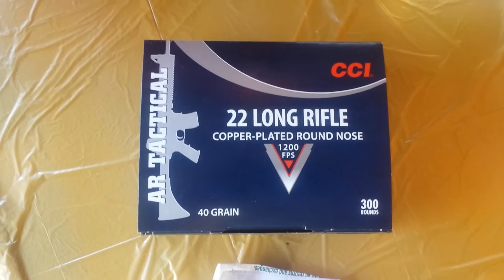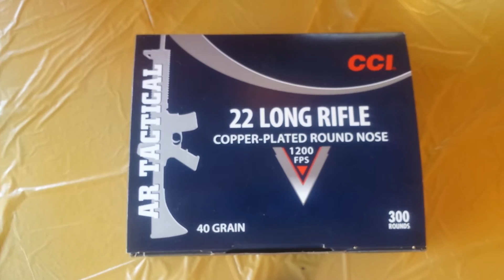10 8 16 How to buy your. 22lr at DICK'S